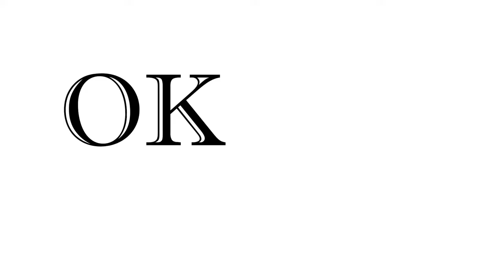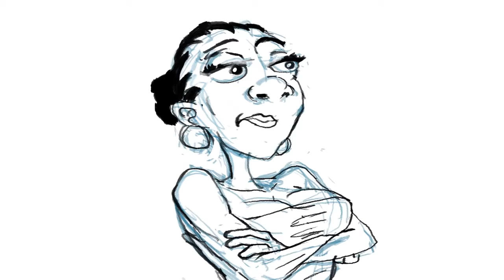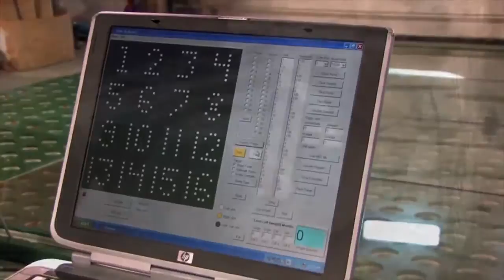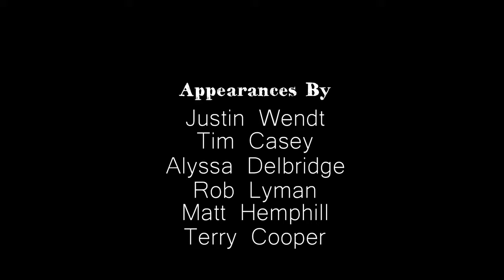Güneş Enerjisi Üreten Yollar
Bu kurulan sistem 1 kilometre uzunluğundaki yol üzerine kurulmuş 2800m2 büyüklüğünde güneş panellerinden oluşmaktadır. Yaklaşık günde 280kW'lık bir üretim beklenmektedir. Dünya üzerinde 2018 yılına kadar 100 farklı bölgede solar yol projesi uygulanacaktır.